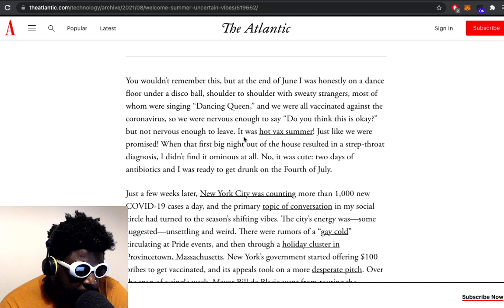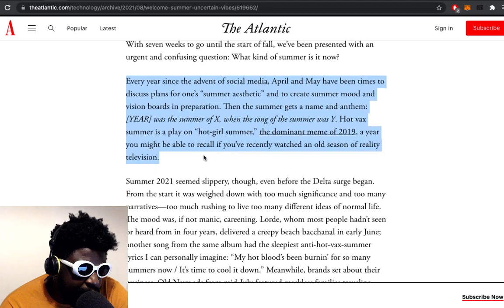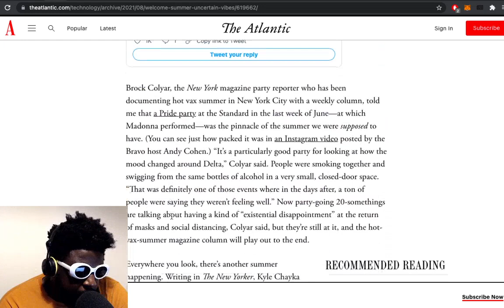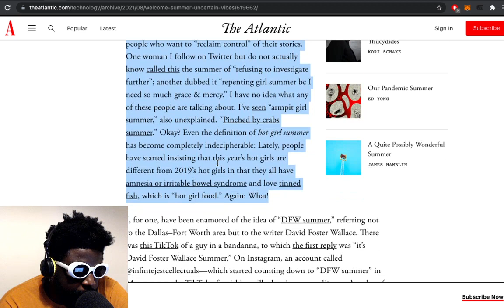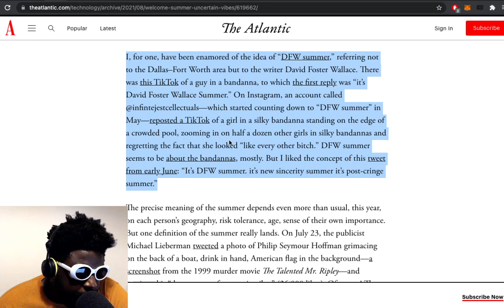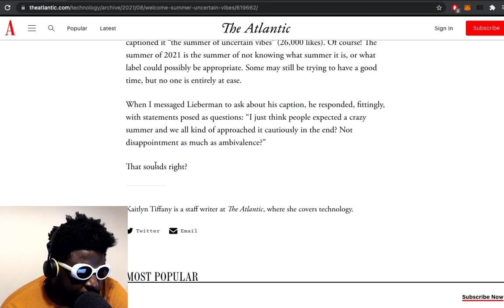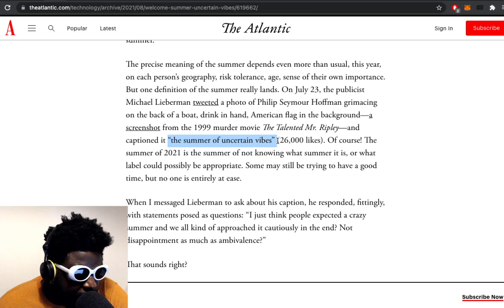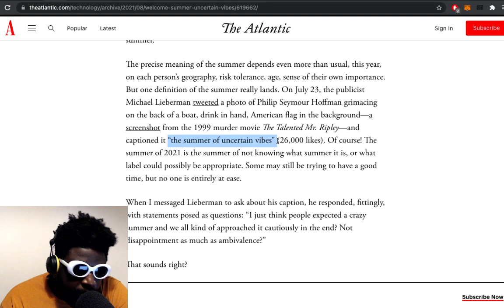Why “Hot Vax Summer” Vibes Are Off…